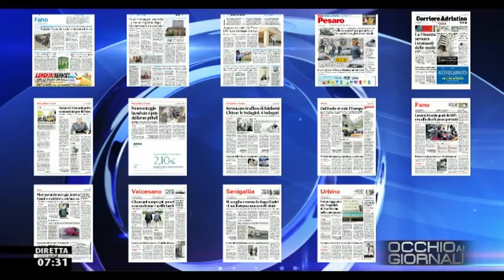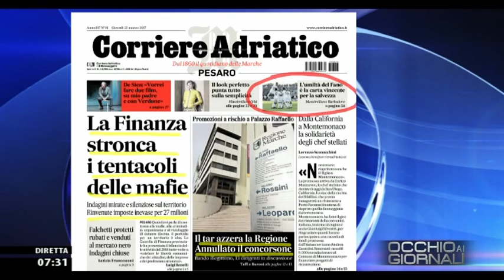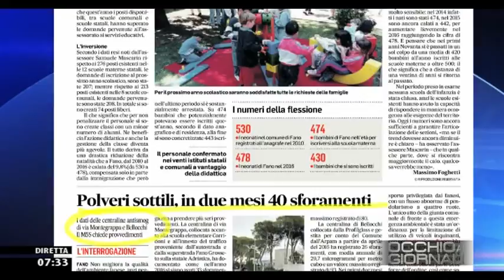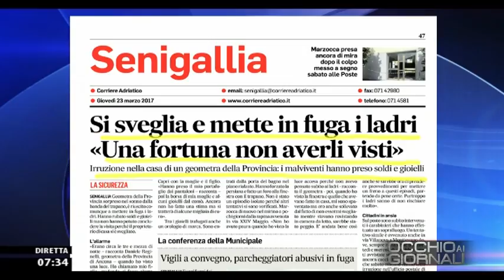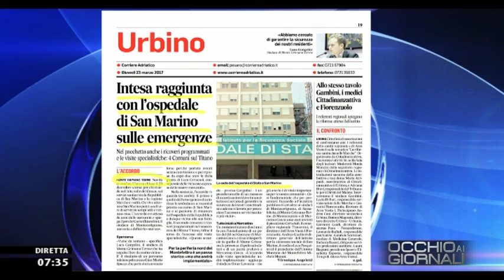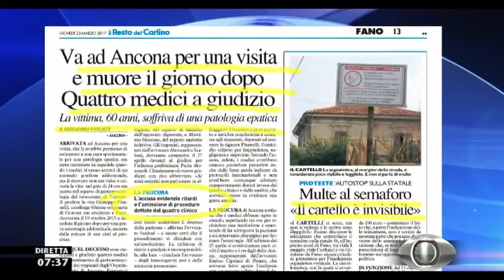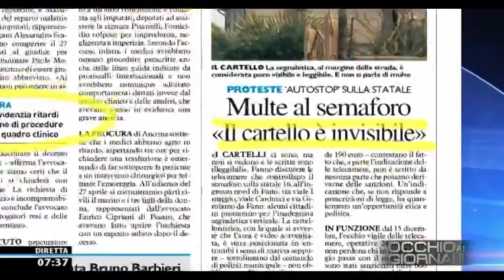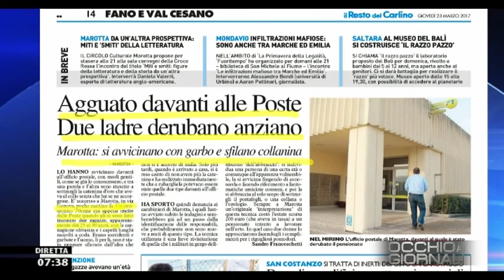Occhio ai GIORNALI 23/03/2017